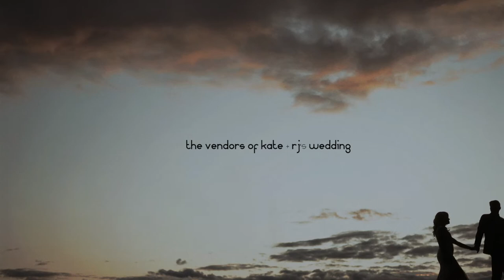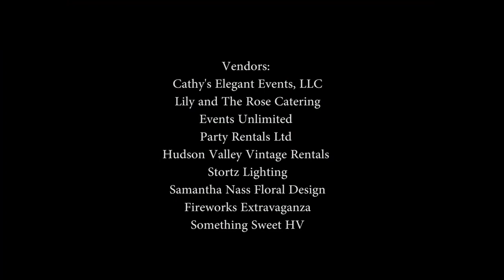Southwood Wedding - August 2019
Classic and elegant wedding at the beautiful Southwood property in Germantown, NY.
Samantha Nass Floral Design, Cathys Elegant Events, Lily and the Rose Catering, LVL 13 Cinematography, Hudson Valley Vintage Rentals,